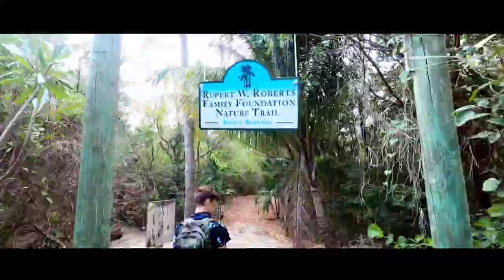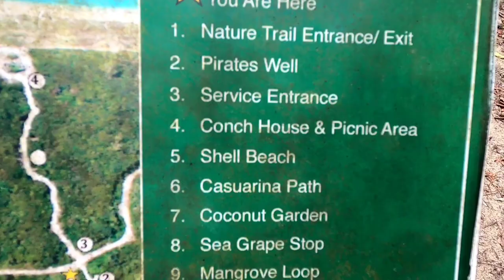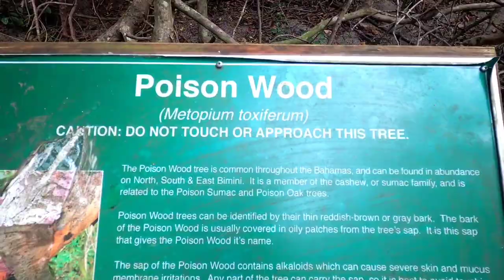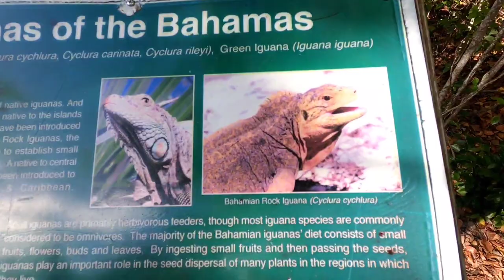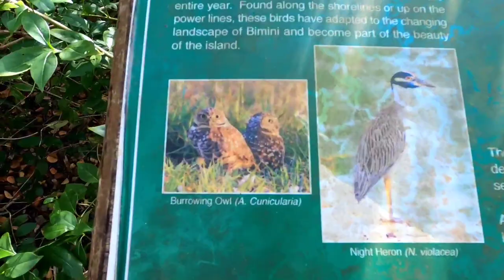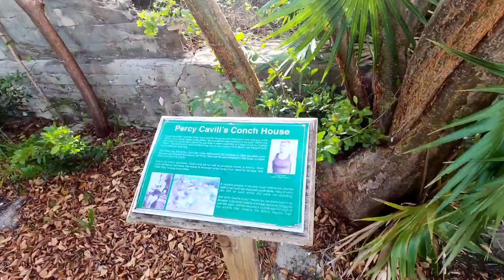Episode 25 "South Bimini Nature Trails" Sailing The Bahamas